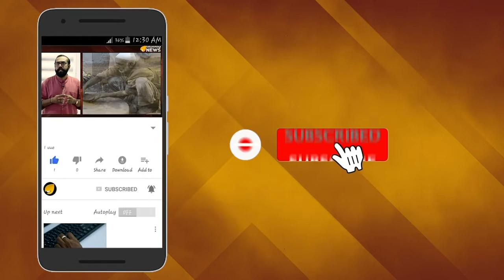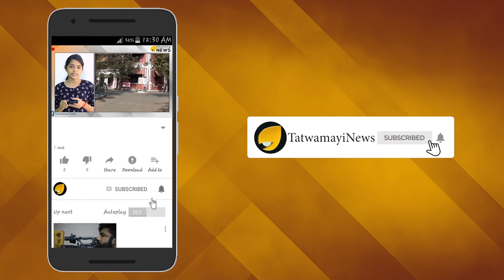സിപിഎമ്മിന്‍റേത് പാഴ് ശ്രമം; ഒന്നും വിലപോകില്ലെന്ന് മുല്ലപ്പള്ളി..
സി പി എം സംസ്ഥാന സെക്രട്ടറി കോടിയേരി ബാലകൃഷ്ണനെ കടന്നാക്രമിച്ച് കെ.പി.സി.സി പ്രസിഡന്റ് മുല്ലപ്പള്ളി രാമചന്ദ്രന്‍ രംഗത്ത്. കേരള കോണ്‍ഗ്രസ് നേതാവ് പി.ജെ. ജോസഫിന്റെ ആത്മാഭിമാനത്തെ ചോദ്യം ചെയ്യാന്‍ അര്‍ഹതയുള്ള നേതാക്കള്‍ ഇന്ന്  സി.പി.എമ്മില്‍  വിരളമാണെന്ന് കെ.പി.സി.സി പ്രസിഡന്റ് മുല്ലപ്പള്ളി രാമചന്ദ്രന്‍ തുറന്നടിച്ചു.